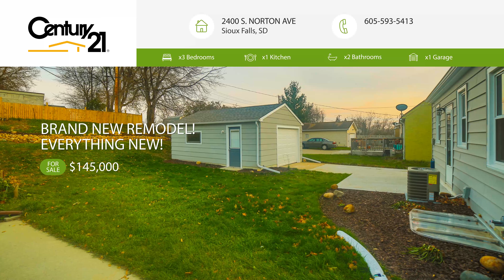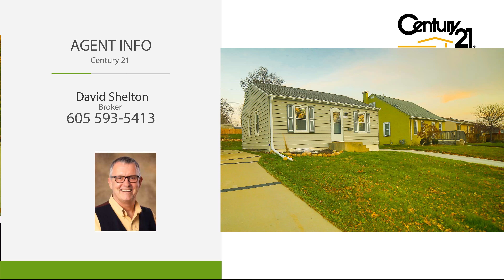Sweets Graphics Real Estate Video Slide Show Demo - 2400 S Norton Ave - Sioux Falls, SD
Sweets Graphics Real Estate Photography and Video - Sioux Falls, SD Video Demo!

Video brings life and movement to your listings!  You don't have to assume your potential homebuyers are going to "catch" all of the amazing home features in pictures, use a video slideshow to point out, highlight, and spotlight all of the amazing home amenities they HAVE TO see!